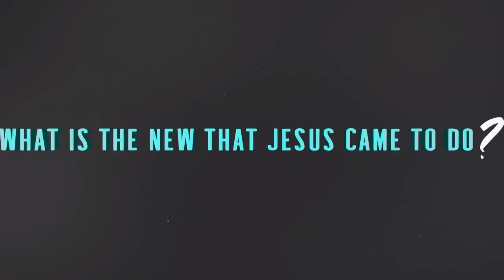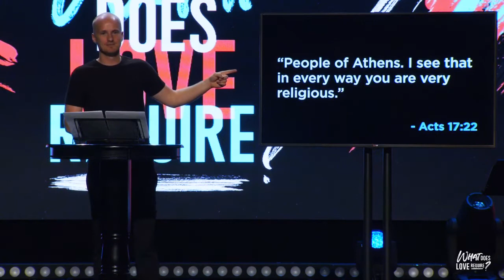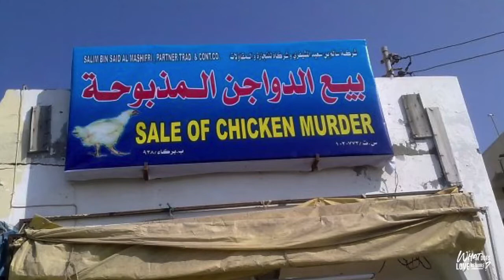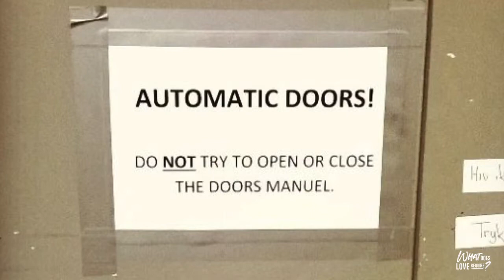What Does Love Require? - Week 6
In the last in our 6 week series What Does Love Require? Kevin Madsen unpacks what it means to translate the Gospel for our neighbors in the 21st century.